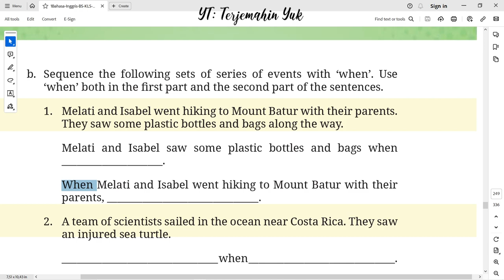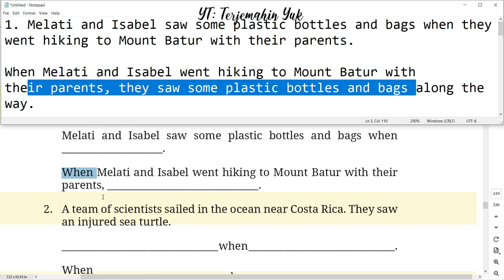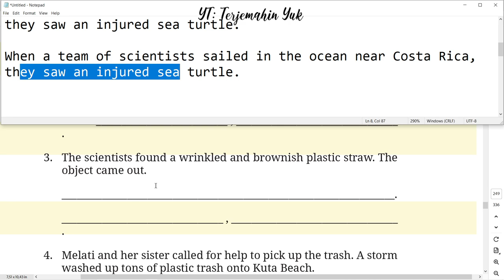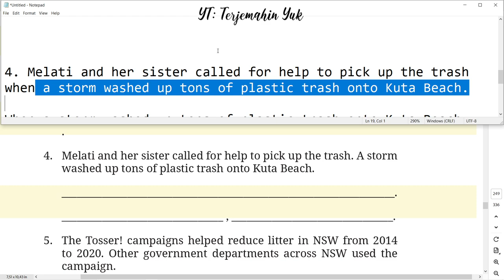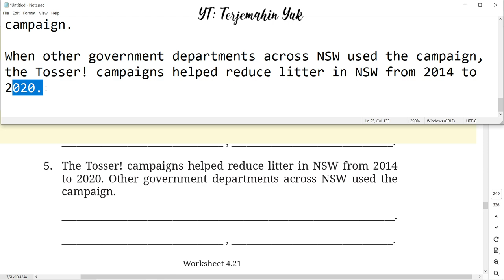Hal. 225 kelas 8 Terjemahan Buku Bahasa Inggris SMP Kurikulum Merdeka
Worksheet 4.21 Sequence the following sets of series of events with 'when'. Use 'when' both in the first part and the second part of the sentences.
terjemahin yuk
terjemahinyuk
terjemahkan yuk
english class 8
Kelas VIII
English for Nusantara
Tingkat Lanjut
kunci jawaban
belajar bahasa inggris
pelajaran
halaman